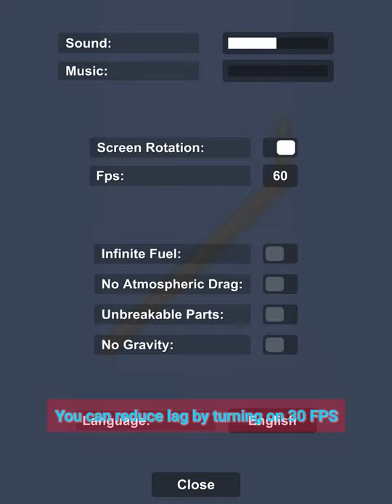Cool SFS tricks that you should start doing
Chapters:
0:00 Black Paint for No-Expansion Pack users
0:11 How to clip small parts in SFS
0:24 How to make stronger rocket in SFS
0:42 How to reduce lag in SFS